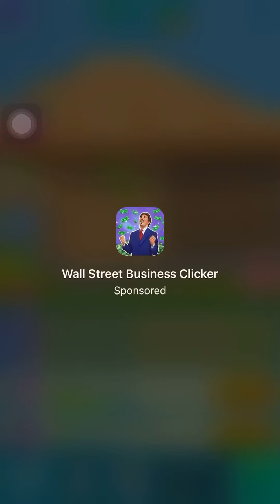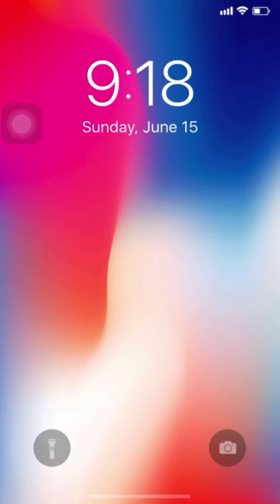Idle Home Makeover Gameplay Walkthrough part 2 (iOS-Android)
Idle Home Makeover Gameplay Walkthrough part 1 (iOS-Android)
Looking for a new creative hobby? Ready to become the best home decorator in town.

Sharpen your decorating skills and design visually stunning three dimensional houses!

You can choose a variety of exterior items from a comprehensive catalog to remodel your house just the way you like it, making it that much easier to bring your dream home to life!

Renovate and design from scratch and showcase your creativity by constructing the most amazing houses. Design lawns, Select the paint, Work on the roof and walls to complete the dream house makeover.

Idle home makeover is the best house styling simulation game out there.

Features

-Amazing Graphics

-Easy and Fun Game play

-3D design view

-Variety of houses to decorate

-Touch Control